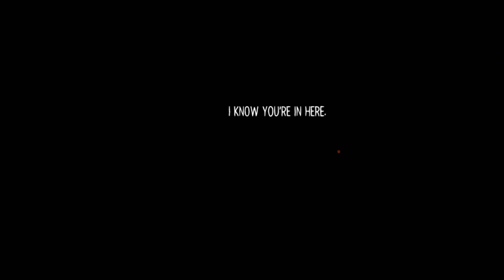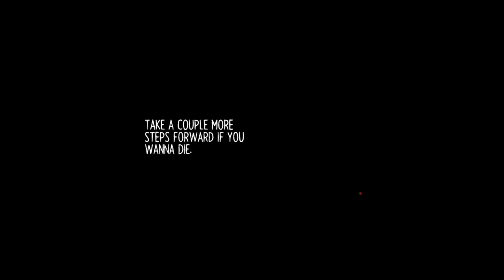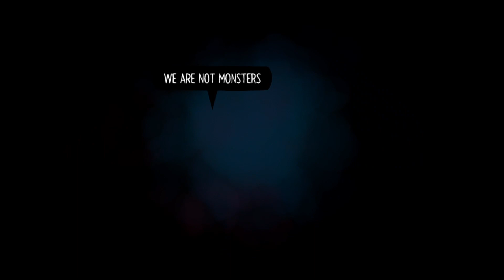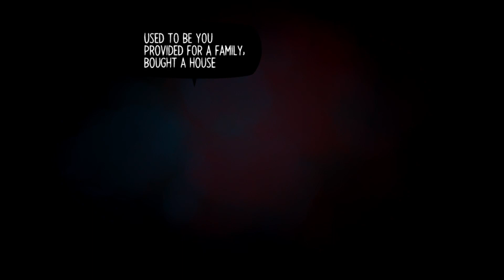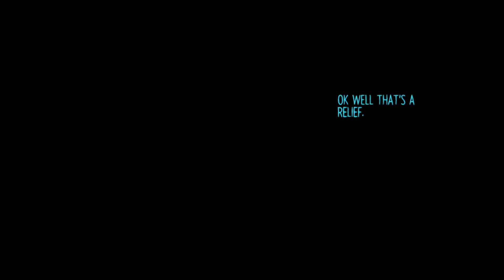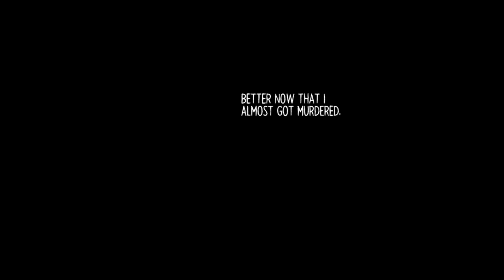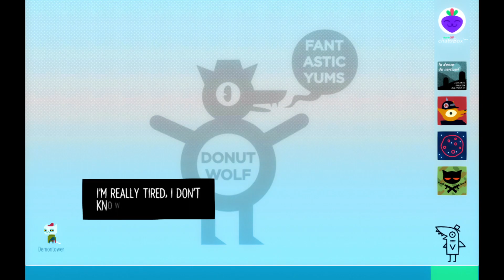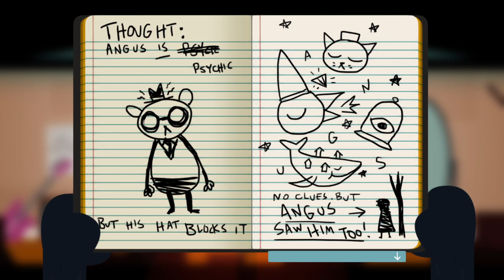you just have dynamite?(episode 24 NIGHT IN THE WOODS)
in this episode we finish off the series which surprises both shadow and Connor but if you want to know what else happened you'll have to watch the episode and we hope you enjoy the episode
in our discord you can get updated everyday on the dot when a new video comes out as long as you pick up the role of shade or subscriber and if you ever have questions for us you can send them to there and we'll answer the best we can
this is our official twitter account but it will mostly be shadow talking or sending thumbnails or art they make but more often they will mostly be talking about the videos or going on random rants whenever it smite them
This will be an outlet for any content, discussion, and interests you'd like to share with the community.